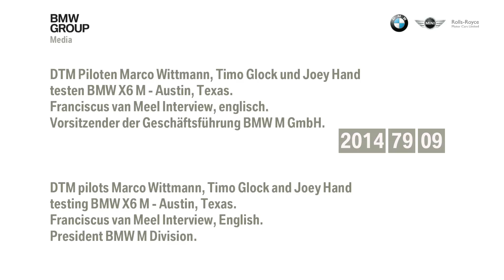Franciscus van Meel explains the BMW X6 M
The new BMW M CEO, Franciscus van Meel, talks about the BMW M brand and the new 2015 BMW X6 M.